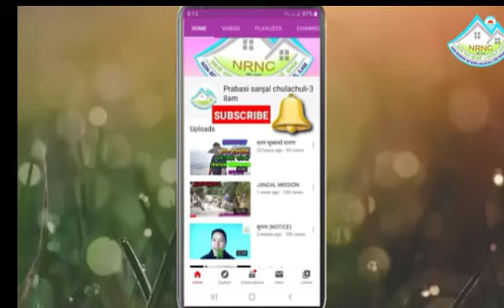मिर्गौला पिडित सुक्र लोम्बुलाई सान्जलले आर्थिक सहयोग प्रदान ।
sukra vai ko lagi help garnu hune sabailai thnkyou